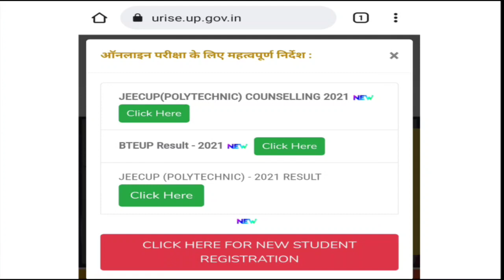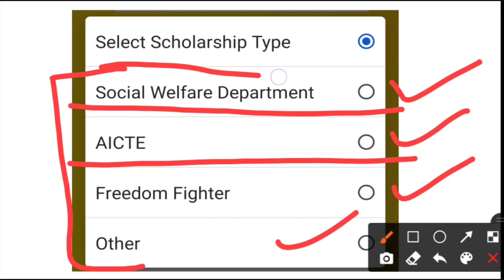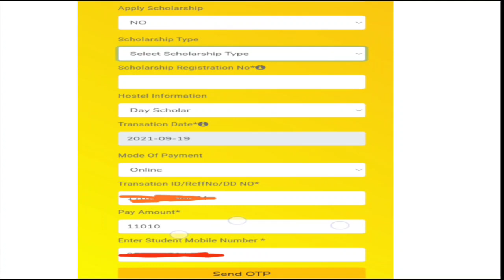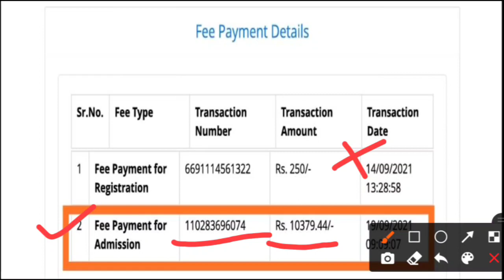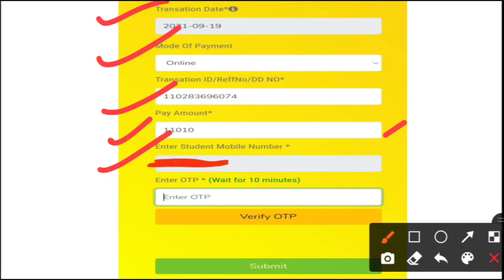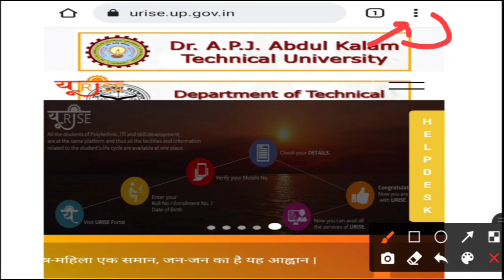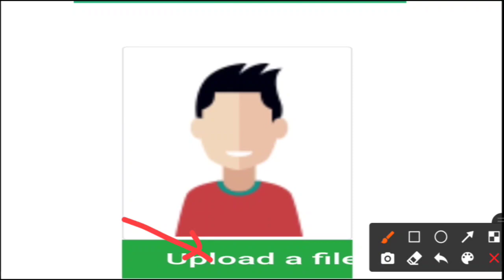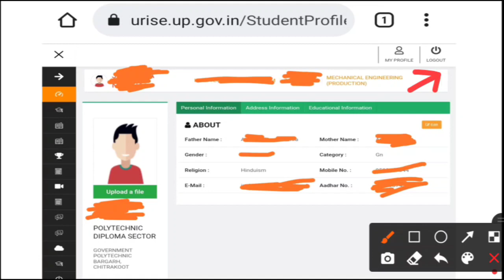फ्री टैबलेट वितरण/यूराइज़ प्रोफाइल अपडेट/Very Important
polytechniclibrelearning polytechnicdiploma diplomajobs polytechnic नवप्रवेशित छात्रों की यू राइज़ प्रोफाइल अपडेट करने की पूरी प्रक्रिया